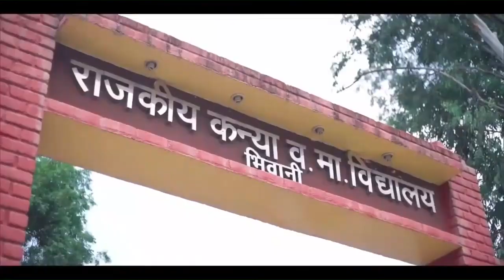अध्यापिका सुश्री ममता पालीवाल जी को NAT2021 से सम्मानित किए जाने पर ढेरों बधाई व शुभकामनाएं।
आज शिक्षकदिवस के अवसर पर राष्ट्रपति श्री रामनाथ कोविंद जी द्वारा हरियाणा की बेटी व प्रसिद्ध गणित अध्यापिका सुश्री ममता पालीवाल जी को NAT2021 से सम्मानित किए जाने पर ढेरों बधाई व शुभकामनाएं।

आप इसी प्रकार प्रदेश के नाम को चार चांद लगाती रहें, ऐसी कामना करता हूँ।